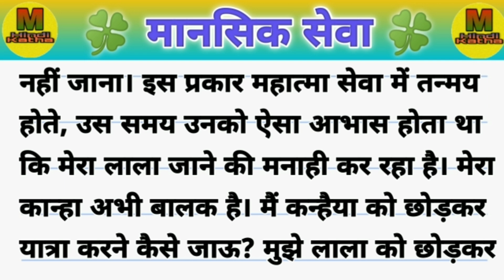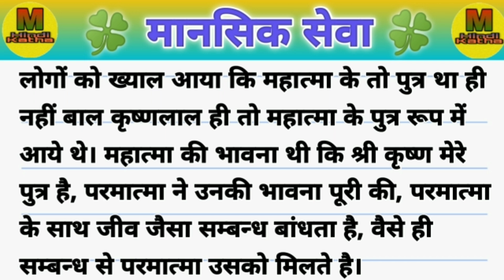🍀 मानसिक सेवा 🍀 | hindi dharmik katha | hindi prerak katha | hindi kahani | shrikrishna katha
motivational story
Inspiration story
moral story
Hindi kahaniyan
Hindi story
Prerak prasang
Prerak katha
Prerak kahaniyan